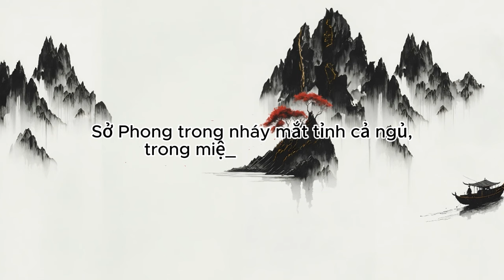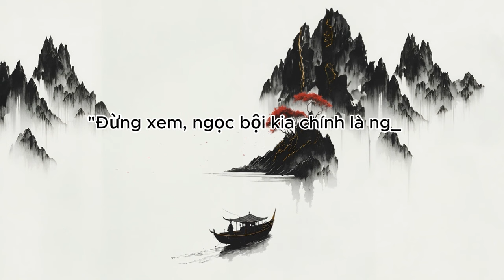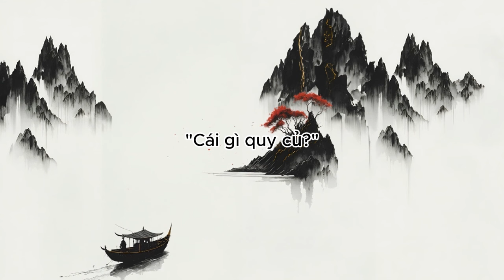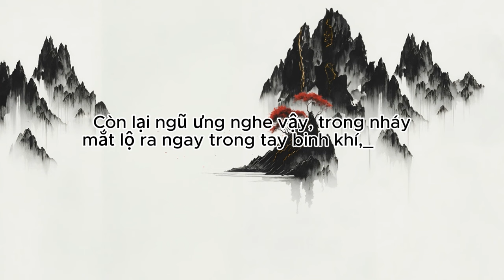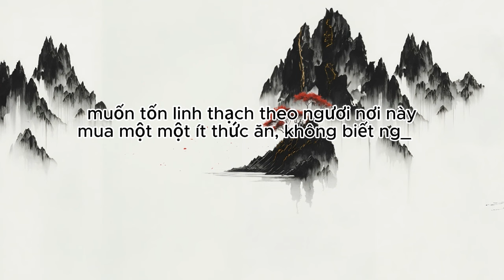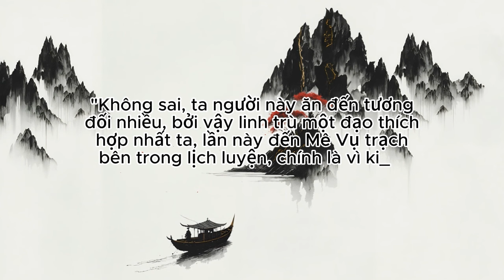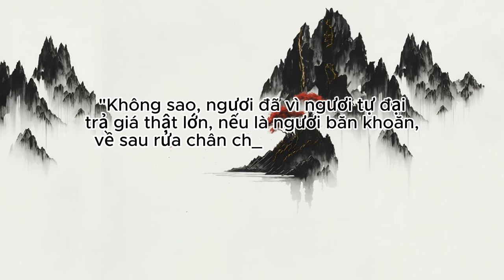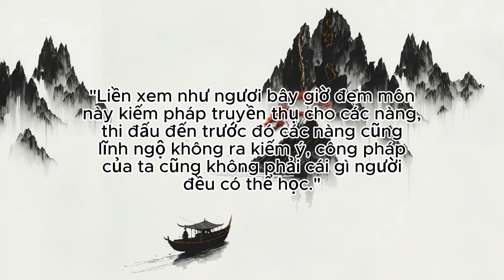Công pháp nói bừa lại có người thành đại đế | Tập 101 - 105 | Tu Tiên | Huyền Huyễn | Truyện Audio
Review Truyện: Công pháp nói bừa lại có người thành đại đế

Đọc truyện và truyện chữ